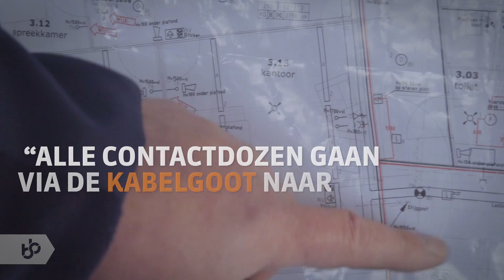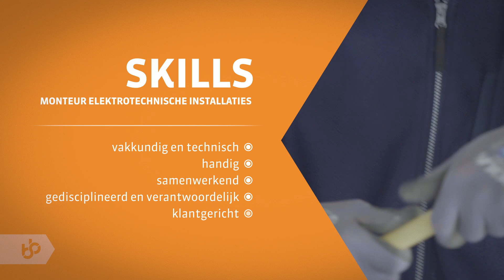Praktijkleren: Monteur Elektrotechnische Installaties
Als Monteur Elektrotechnische Installatie stel je elektrotechnische/elektronische systemen samen in een werkplaats.